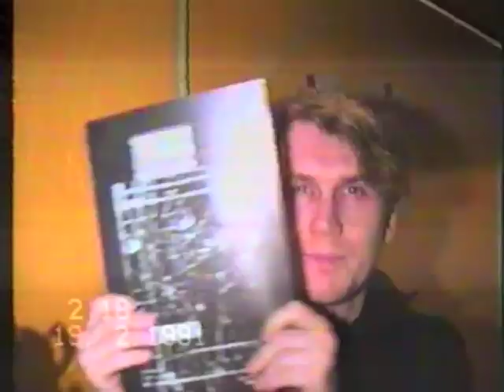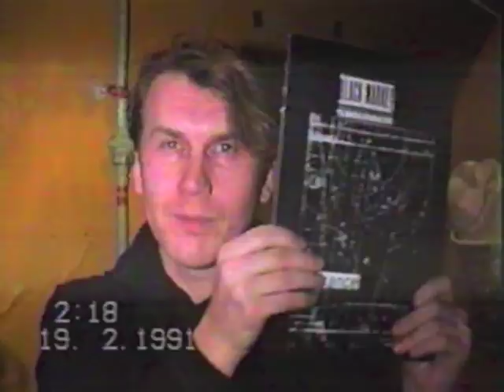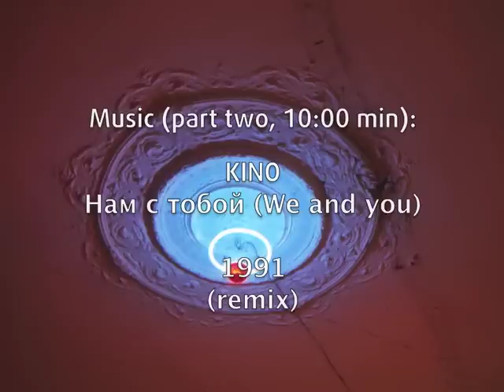Tanzpol (Fontanka 145)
Tanzpol: Russia's first techno-club at Leningrad's legendary ‘Fontanka 145’ artists’ squat. Footage from 1990 / 1991.
Part one: 260 sec. to Tanzpol. art: (E-E) Evgenij Kozlov ‘Love for Work’, music: New Composers with Katya Galitsine ‘Tanz! Tanzevat!’
Part two: Alexei Haas and Guests: Timur Novikov, Vladislav Mamyshev-Monroe,
Yury (Georgy) Kasparyan, Yuris Lesnik, Konstantin Mitenev, Irina Avaria, Zakhar (Aleksandr Nikolaev), and other friends. Music: KINO 'Nam s Toboy’ (at 10:00 min.) and various.
Camera: (E-E) Evgenij Kozlov
Film stills and editing: Hannelore Fobo
@E-E films by Evgenij Kozlov, 2017